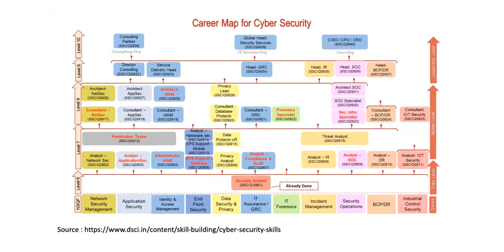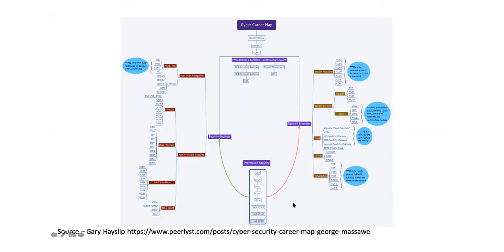Career Path in Cyber Security | Great Learning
Cyber Security has a lot of demand in India and abroad. But candidates are often confused about how they would progress in their careers if they take Cyber Security as an option!
We have Mr. Vikas Yadav, VP and CISO - Max Life Insurance Company speak about the prospects of Cyber Security as a career option.

🔥 Get your free certificate of completion for the Introduction to Cyber Security Course, Register Now